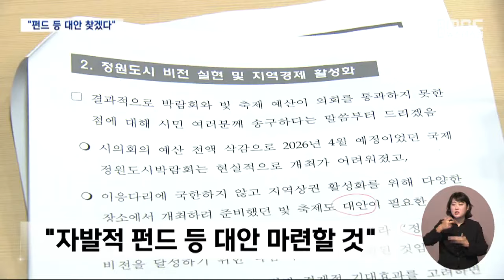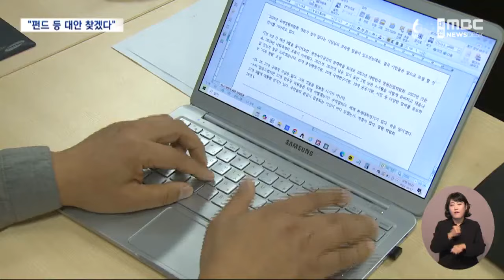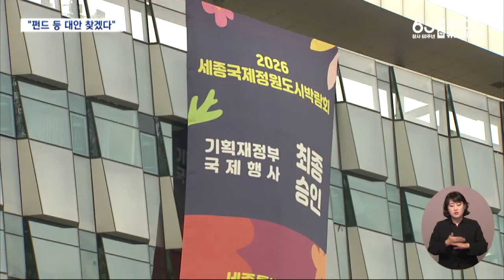"박람회 대안 찾겠다"‥ "철저한 검증 필요" (2024.10.17/뉴스데스크/대전MBC)